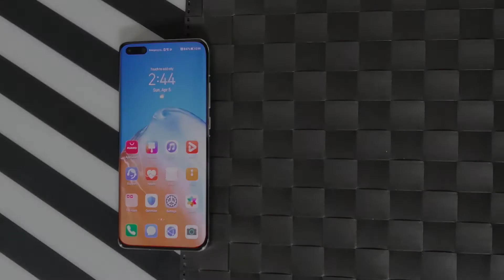วิธีค้นหาสิ่งต่างๆ ใน HUAWEI P40 Pro